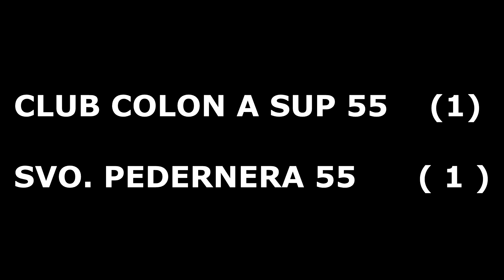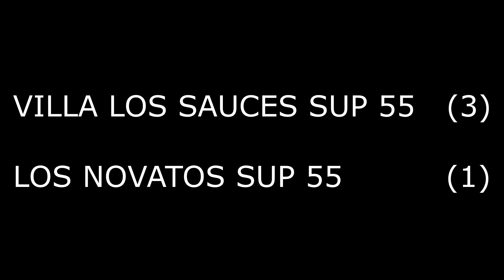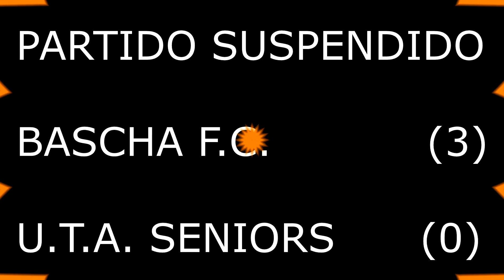D.A.S. - DEPORTE AMATEUR SALTEÑO - RESUMEN DE LA FECHA N° 12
ESTE RESUMEN ES SOBRE LA FECHA 12 DE LOS VETERANOS, ESTAMOS FILMANDO CON APARATOD PRECARIOS YA VOLVEREMOS PRONTO CON NUESTROS EQUIPOS